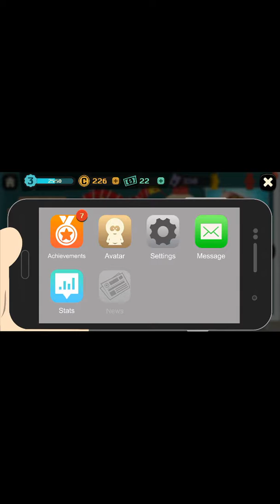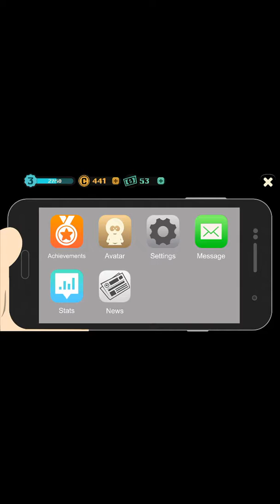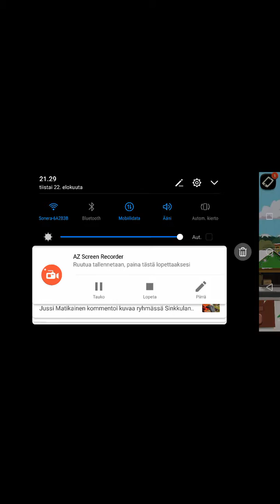Sout Park:Phone Destroyer